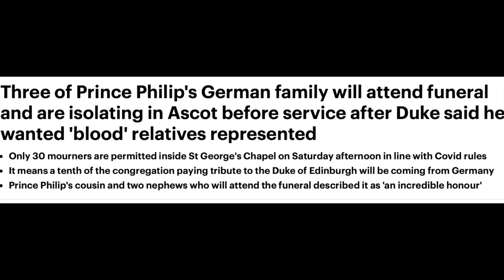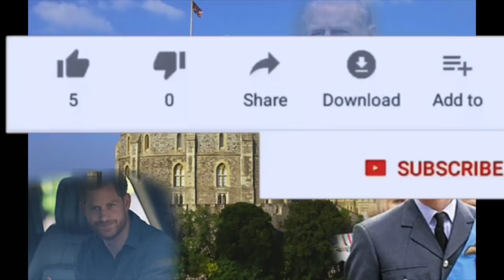QUEEN'S DECISION THAT NO MILITARY UNIFORMS to be WORN on SATURDAY - WAS THIS for HARRY & ANDREW?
NO UNIFORMS SO HARRY DOESN'T FEEL LEFT OUT (APPARENTLY) AND JOURNALIST TOM BRADBY (WHOM PRINCE WILLIAM CUT OFF) IS COVERING THE EVENT. WHY? WHATEVER REASONS DO THEY HAVE FOR THESE DECISIONS?

I do encourage lively debate and opposing ideas,  but encourage you all to be civil to each other.